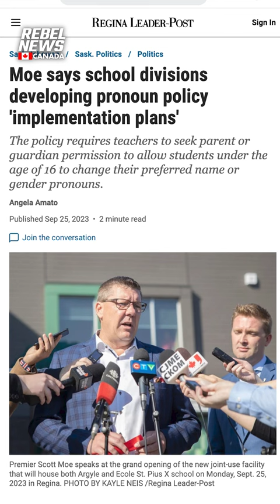Sheila Gunn Reid drops off Stop Classroom Grooming petition at the Saskatchewan legislature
| You can still add your name to the petition!
Sheila Gunn Reid drops off Rebel News' Stop Classroom Grooming petition to Saskatchewan Education Minister Jeremy Cockrill's office. More than 40,000 Canadians from across the country signed the petition to keep gender ideology out of the classroom. Here in Saskatchewan, where the government is taking action, it's a petition telling the minister  and Premier Scott Moe to keep fighting for parental rights.